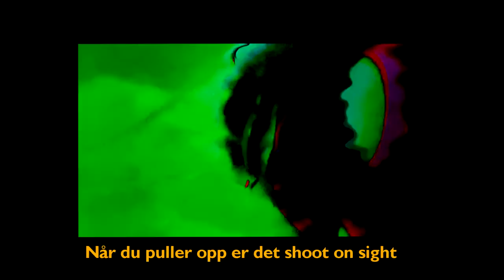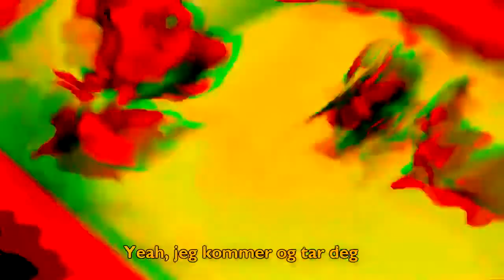sukidakara - SHOOT ON SIGHT (feat. Lisca) (Offisiell Musikkvideo lol)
Artister:
sukidakara & Lisca

Produsent:
sukidakara

Director:
sukidakara

Shot & edited by:
sukidakara

Visual effects:
sukidakara

eufori nostalgi kollektivet